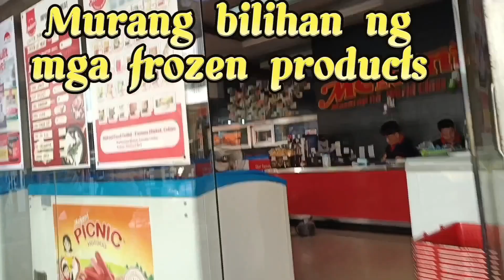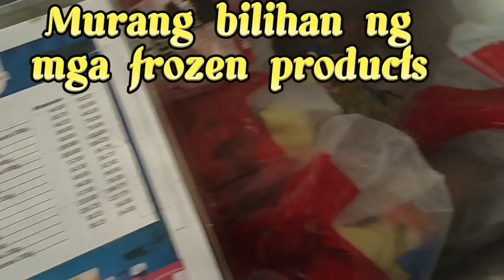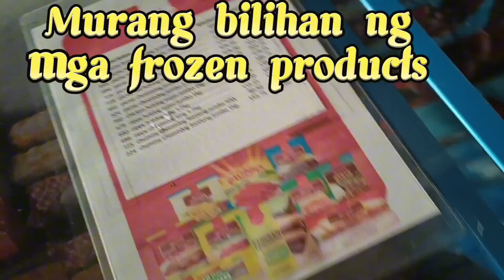Murang bilihan ng Frozen products (Jowl, eardrum, CLQ, Beef cubes etc.)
All about under the sun
Security guard
Viral video
Motorcycle